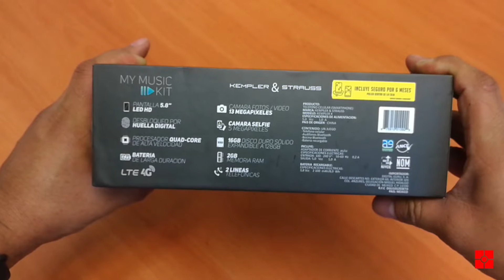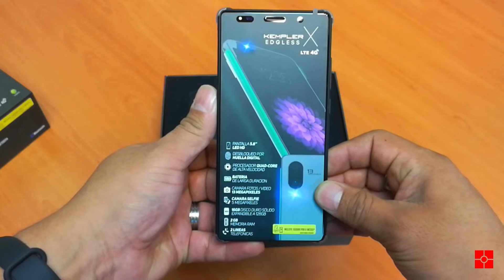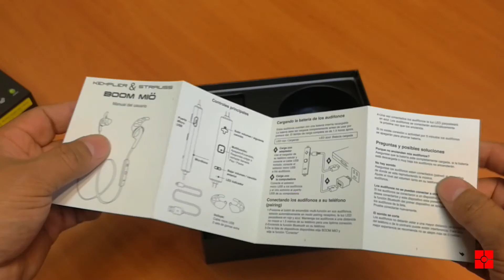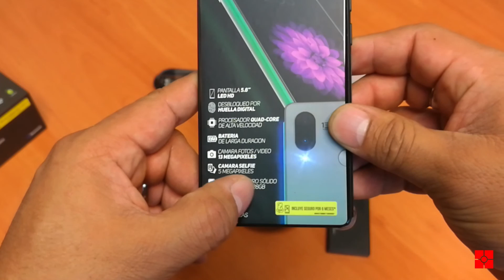Unboxing Kempler & Straus, My Music KIT, Kempler x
Productos Kempler & Strauss

Unboxing del My Music KIT, de la marca alemana Kempler & Strauss, un equipo muy completo considerando su precio